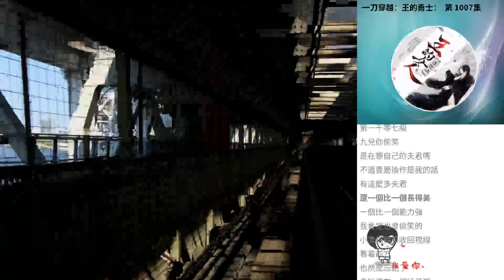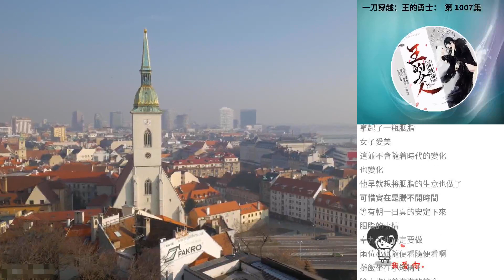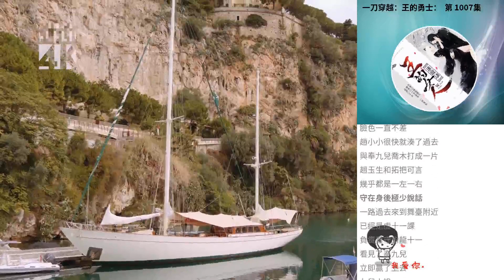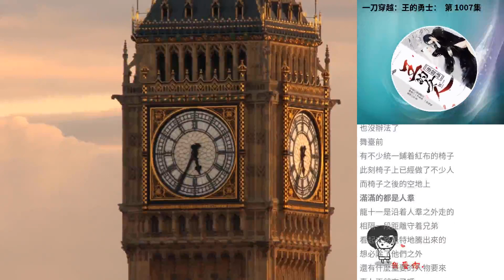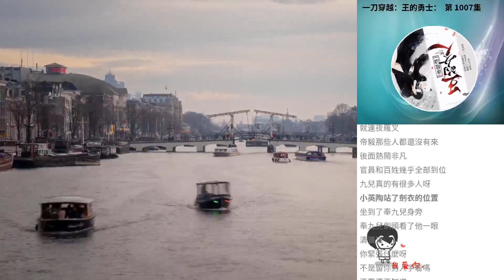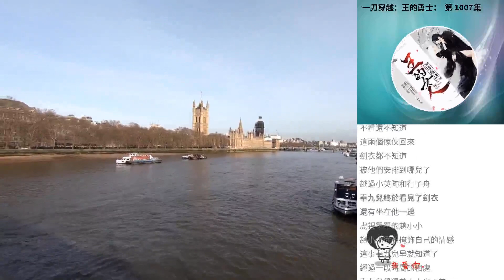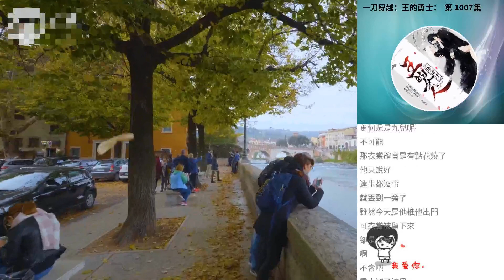一刀穿越：王的勇士： 第 1007集